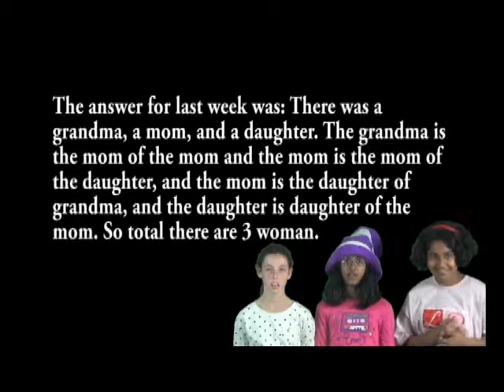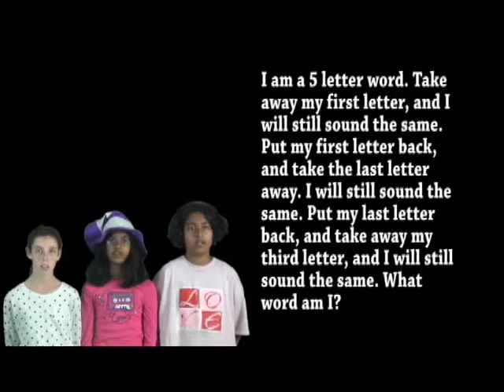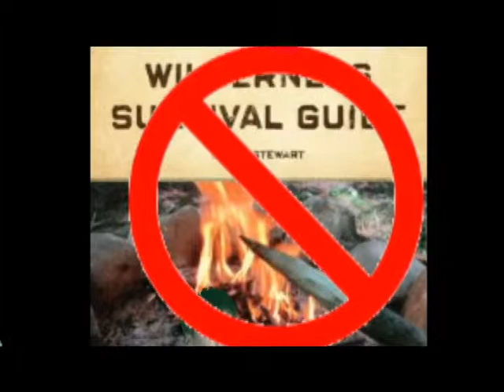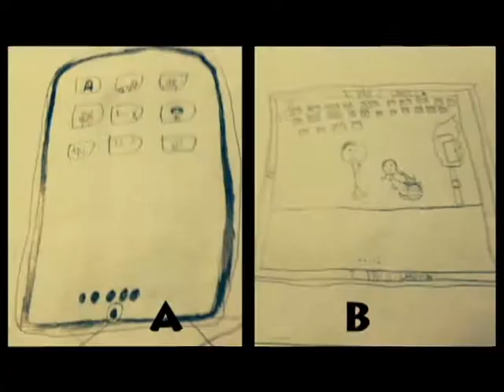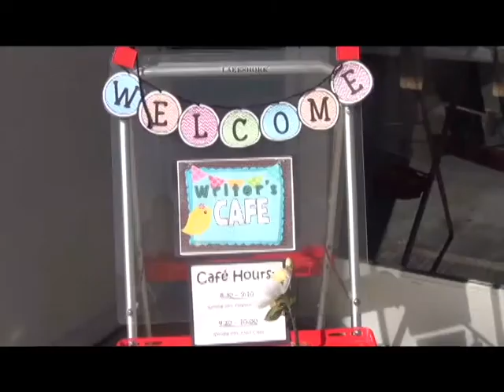Season 3 18